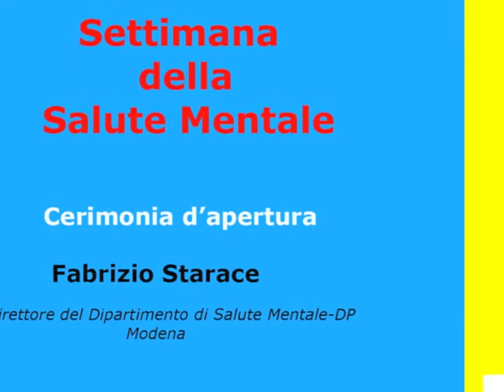SETTIMANA SALUTE MENTALE DR. F. STARACE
Relazione del Dr. F. Starace ( Direttore DSM-DP  Modena ) alla cerimonia di apertura della
Settimana della Salute Mentale
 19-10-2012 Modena